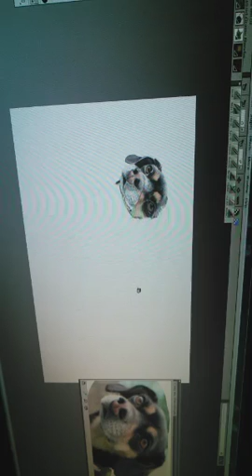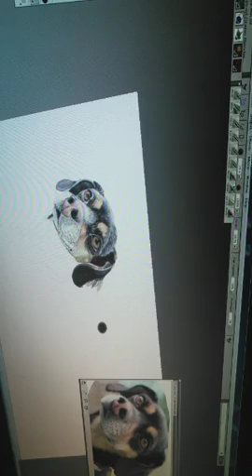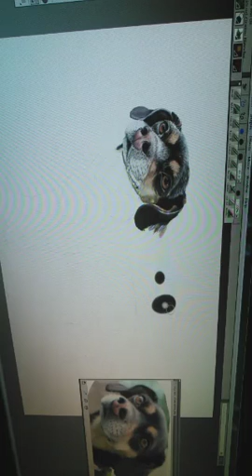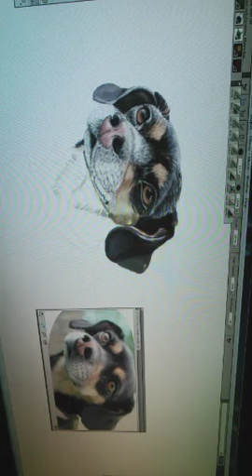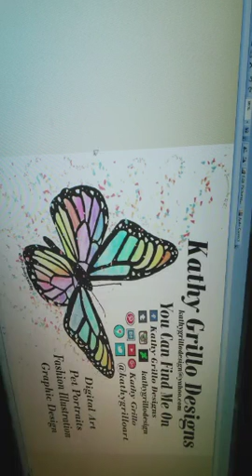Digital Art Oil Pet Portrait - Lucy Lou pt1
Pet Portrait This is his Lucy Lou!